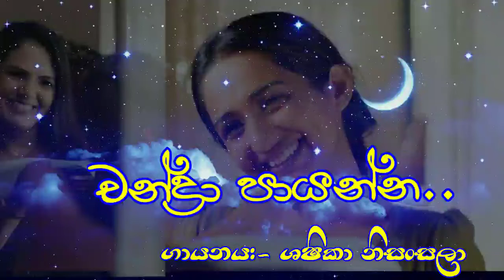Chandra Paayanna (චන්ද්‍රා පායන්න) with lyrics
ගායනය :- ශෂිකා නිසංසලා
සංගීත :- දිනේෂ් ගමගේ
පදරචනය :-  මනුරංග විජේසේකර

චන්ද්‍රා පායන්න
ගංගා සිපගන්න
හෘදේ ඡායා මවා

රිද්දා සිපගන්න
සීතේ බෑ ඉන්න
ආලේ හිස්තැන් එපා

නැතුවට කම් නෑ රන් මාලේ
සිත බැඳි මුතු පොට නුඹෙ ආලේ
වියදම් අඩුවට කරකාරේ
ගත්තට අඩු නෑ ආලේ

චන්ද්‍රා පායන්න
ගංගා සිපගන්න
හෘදේ ඡායා මවා
රිද්දා සිපගන්න
සීතේ බෑ ඉන්න
ආලේ හිස්තැන් එපා

සිංදූ ගංගා තීරේ මා දුටුවා
හැන්දෑ යාමේ දෑසම සුව වින්දා
සුළඟින් ඇසුවා නුඹ කොහිදෝ බැලුවා
සුසුමේ දැවටී දුර යන්නට පැතුවා
චන්ද්‍රා පෑයූ ගං තීරේ
හෘදේ සුව කැන්දූ මේ හීනේ

චන්ද්‍රා පායන්න
ගංගා සිපගන්න
හෘදේ ඡායා මවා
රිද්දා
සීතේ බෑ ඉන්න
ආලේ හිස්තැන් එපා

වියදම් අඩුවට කරකාරේ

චන්ද්‍රා පායන්න
ගංගා සිපගන්න
හෘදේ ඡායා මවා
රිද්දා සිපගන්න
සීතේ බෑ ඉන්න
ආලේ හිස්තැන් එපා